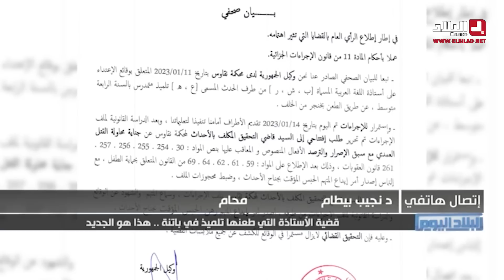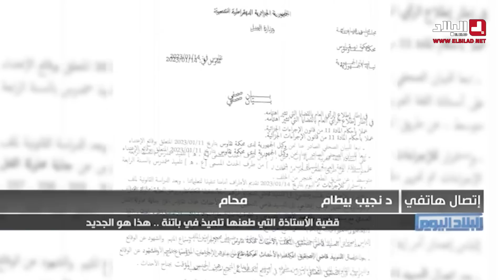قضية الأستاذة التي طعنها تلميذ في باتنة ..هاذا هو الجديد